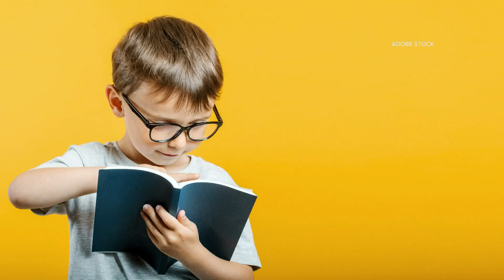Experts say that a lack of natural sunlight may be causing a spike in Nearsightedness in children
While parents may be quick to blame too much screen time for the rise in myopia, researchers say that exposure to daylight can help to delay the effects.